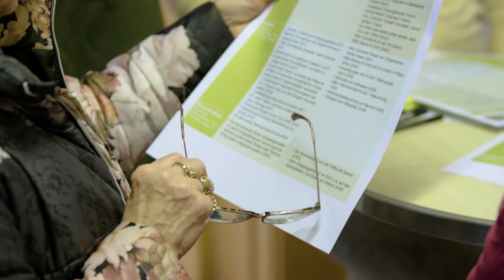Demokratie mitgestalten: Kommunalwahl 9. Juni 2024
Am 9. Juni schon was vor? Auf jeden Fall!🗓️

Denn an diesem Tag könnt ihr wählen, wer in den nächsten 5 Jahren bei euch vor Ort die wichtigen Entscheidungen trifft. 🗳️

Kindergarten, Freibad, Radweg? – Um solche Themen kümmern sich Kommunalpolitiker:innen in den lokalen Räten. Ihre Entscheidungen beeinflussen viele Bereiche unseres täglichen Lebens, von der Kinderbetreuung über Freizeitangebote bis zu Straßensanierungen. 🚴🏫

Deshalb ist die Kommunalwahl so wichtig, denn wie Landtagspräsident Hendrik Hering sagt: „Demokratie funktioniert nur, wenn mitgestaltet wird.“🤝

Der Landtag ist das vom Volk gewählte oberste Organ der politischen Willensbildung im deutschen Bundesland Rheinland-Pfalz.

Er vertritt das Volk, wählt die Ministerpräsidentin oder den Ministerpräsidenten und bestätigt die Landesregierung, beschließt die Gesetze und den Landeshaushalt, kontrolliert die vollziehende Gewalt und wirkt an der Willensbildung des Landes mit.